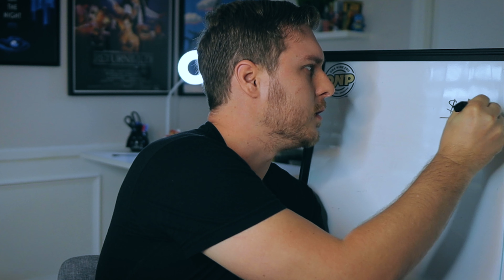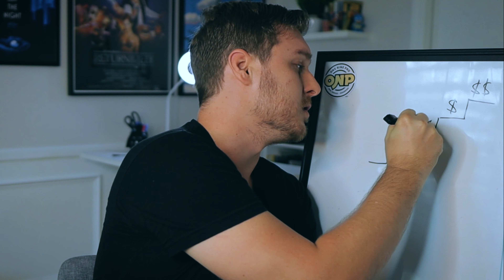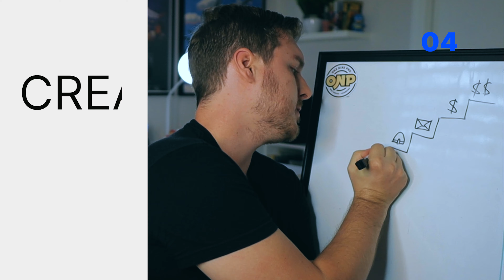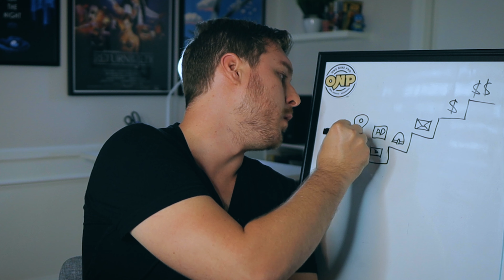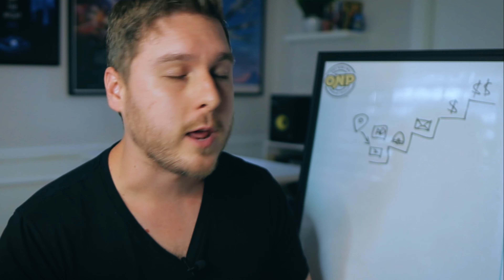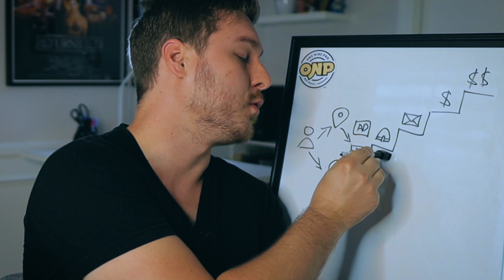Marketing Your Side-Hustle (7 Tips to Grow Your Passion Project!)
Whether you’re looking to grow your side hustle into a full-time business, or just create a nice extra stream of income for yourself, I’m going to share 7 tips for marketing your side-hustle.

With shows like Shark Tank, Side Hustle on Nickelodeon, and more, millions of people are creating businesses to pursue their dream.

My first full-time business started out as a side hustle, and there are a lot of advantages to building a business as a side hustle that a lot of full-time entrepreneurs don’t usually have: money and time.

As a side hustler, you probably still have your main job, and the income that comes with it. That’s money that you can invest little by little into the business. You also have the luxury of time - when I say this, what I mean is you’re not under the gun, trying to make this work by the end of the month or you’re going to go out of business. You can actually play the long-game, and take the time to build a brand that’s can eventually supplement your income.

But without the knowledge of how to market your side hustle, you'll never be able grow your passion project into a full-time business.

That's why I'm here to share 7 tips for marketing your side hustle successfully.

🖥️ One Nine Pro is a Branding and Web Design agency founded by Luke Seavers.

📖 'Building a Story Brand' by Donald Miller

TIMELINE:

00:00 Introduction
01:05 #1. Create Your Value Ladder
01:58 #2. Nurture Your Leads
02:41 #3. Create a Lead Magnet
03:57 #4. Create a Content Strategy
05:14 #5. Choose The Right Content Platforms
06:33 #6. Create a Brand Strategy
07:19 #7. Determine Your Target Customer
08:11 Recap

Intro by Luke Seavers